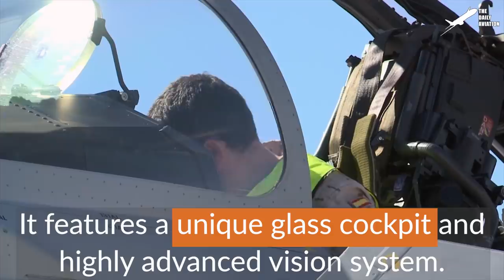US Newbie Paratroopers Jump Into Water for The First Time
Welcome back to the Daily Aviation for a new documentary video about US paratrooper jump over water from UH-60 Helicopters.

Footage Credit: US Army, US Air-Force, US Marine   ,Derivative Work by The Daily Aviation

Thumbnail Credit: US Army , Derivative Work by The Daily Aviation